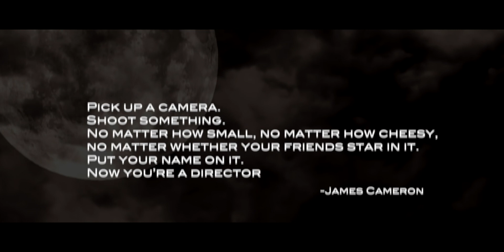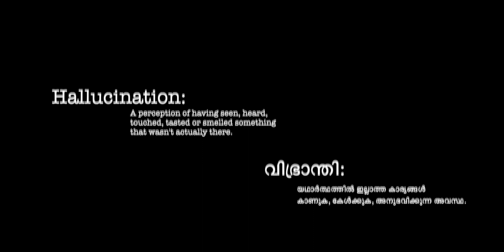Hidden [Malayalam Short Film] | Horror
Hidden: is a Malayalam horror short film complete shot at night in raw light.
Story revolves around a writer who was in search for a good horror story script stuck up a house without any gadgets in a rainy night. He was alone there, was he?.

Please watch it with earphones plugged in and with high screen brightness.

Hidden
Genre: Horror
Script, Editing, Cinematography, Direction: Sreehari
Producer: Aby
Production Design: Sreerag